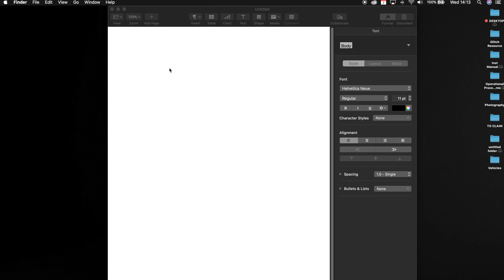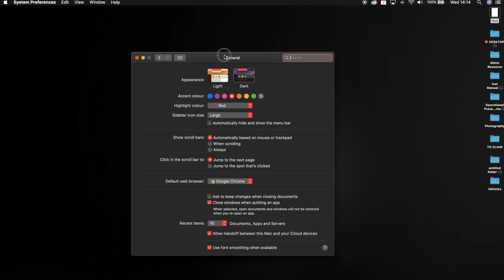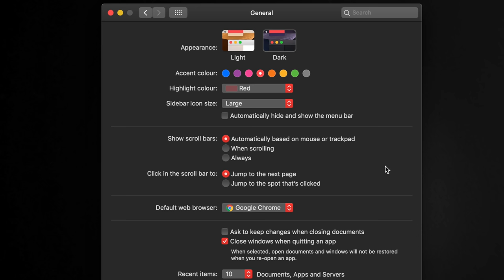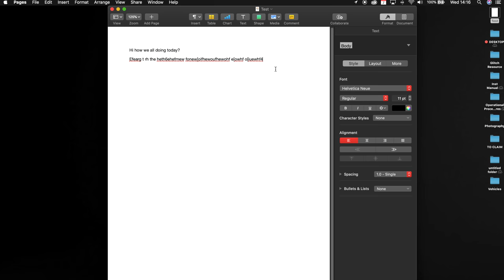Apple Pages | Prompt to save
▻ Change your mac settings to get a prompt to save before closing documents.

Music ▻ Believe_The_Hype_Sounds_Like_Sander_